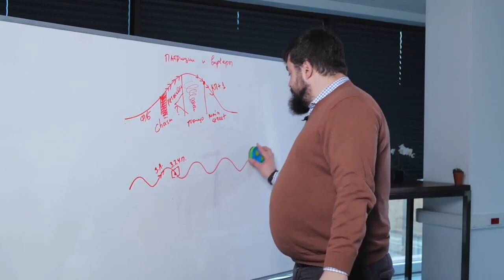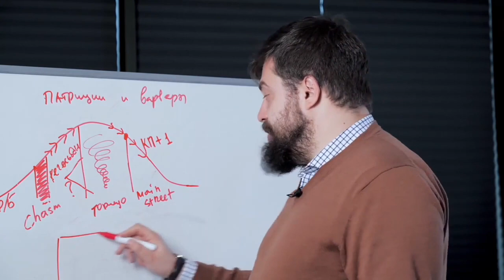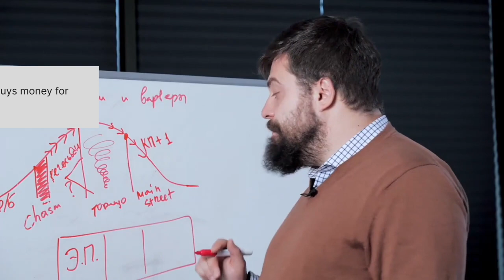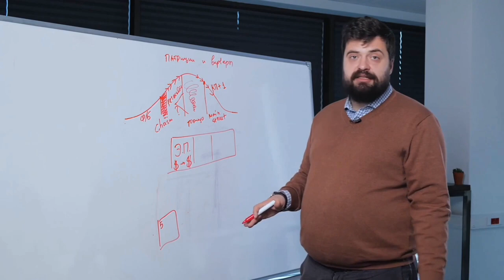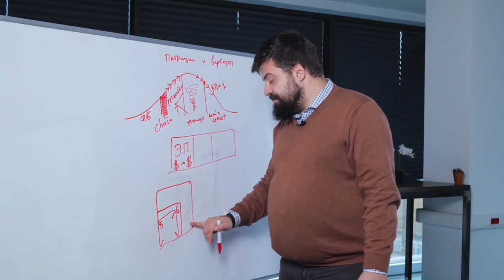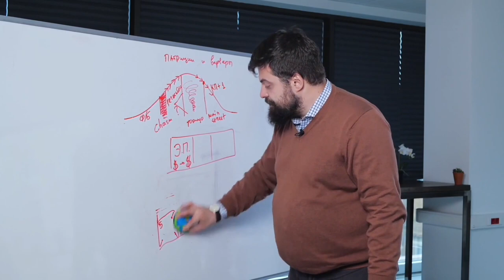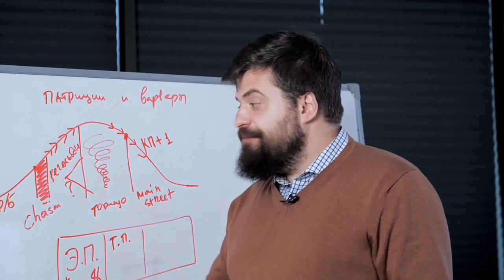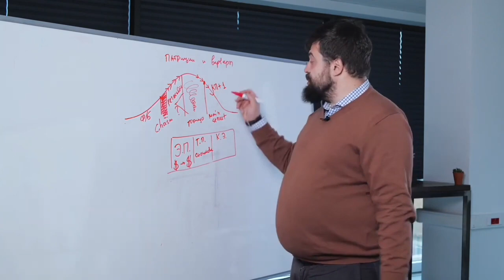CJM in B2B: 3 Types of Clients You Should Sell To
Ilya Balakhnin - CEO of Paper Planes
In this video you will learn:
How JTBD works in B2B
Who is an Economic Buyer?
What does a Technical Buyer buy?
What needs to be considered in a product for the end user